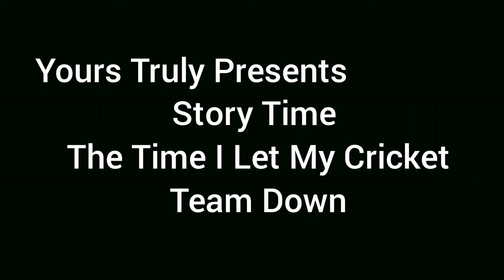Story Time: The Time I Let Down My Cricket 🏏 Team 😰😅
Or  Kafutainmentz

Cheers hope yall enjoy your day 🙏🏿🇹🇹